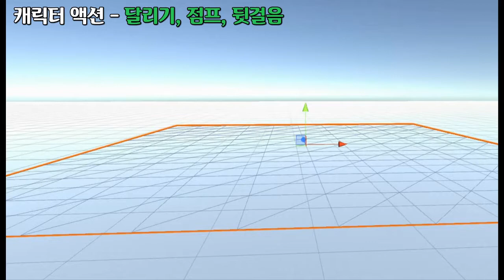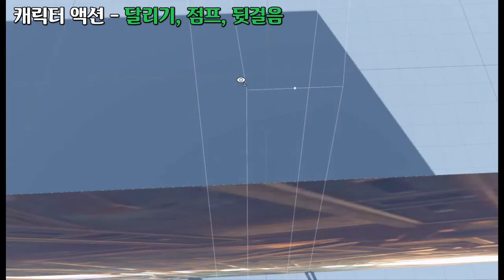캐릭터 액션 - 달리기, 점프, 뒷걸음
1만개 이상의 다양한 컨텐츠들을 목록별로 구분하여 재생목록에 정리하였습니다.